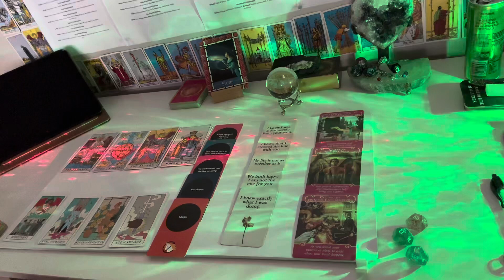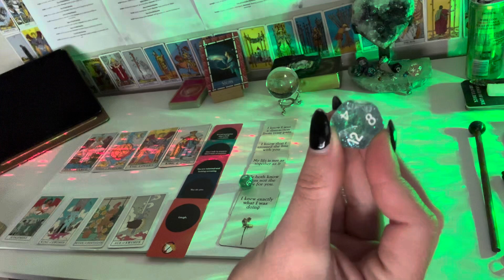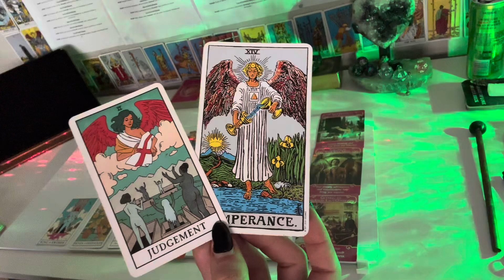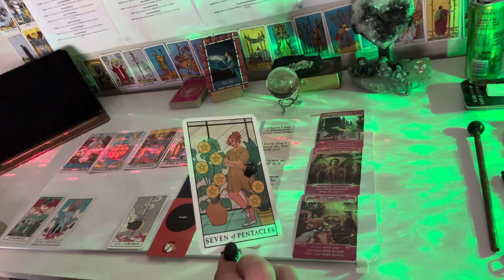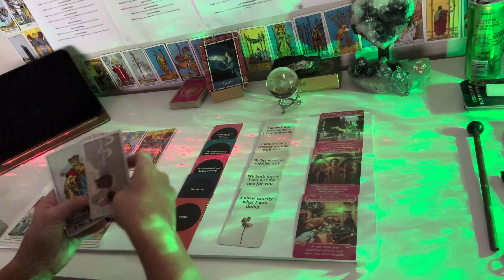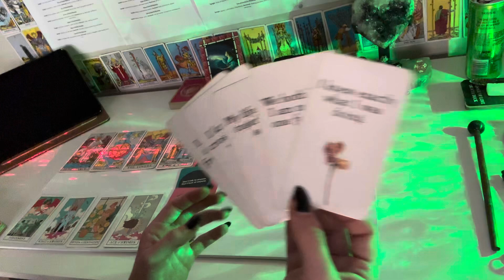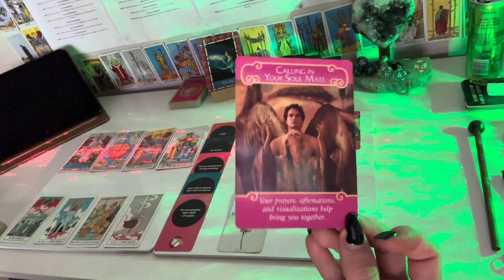ARIES - The biggest month ever for you - July 2024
3. The romance angels Doreen virtue 4. The hidden truth oracle